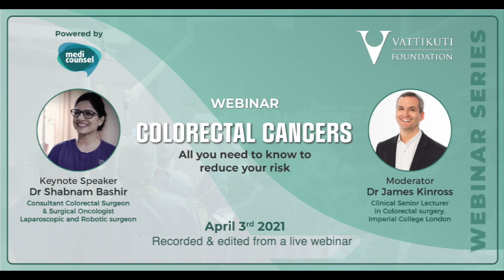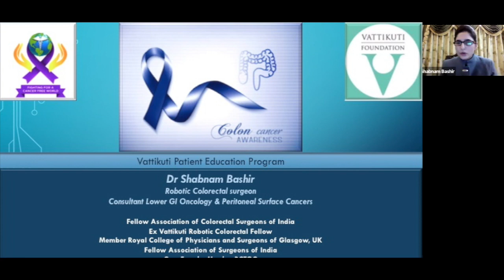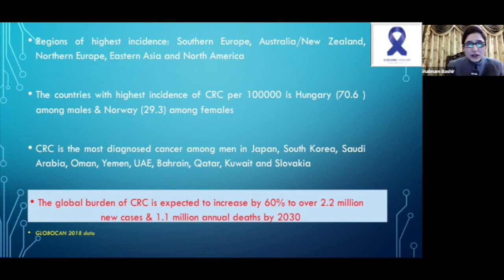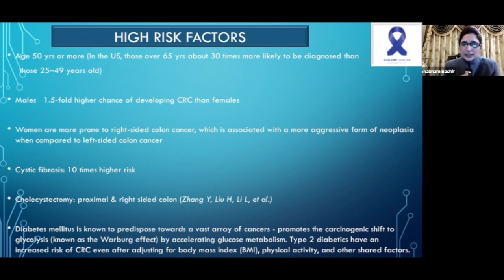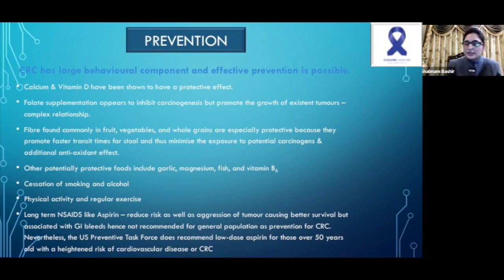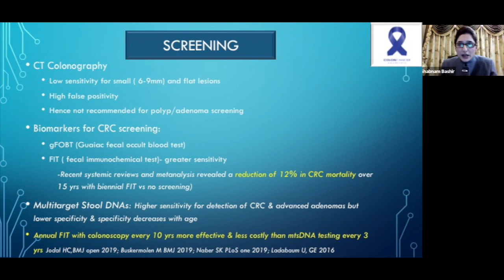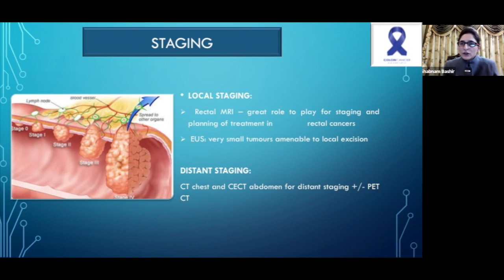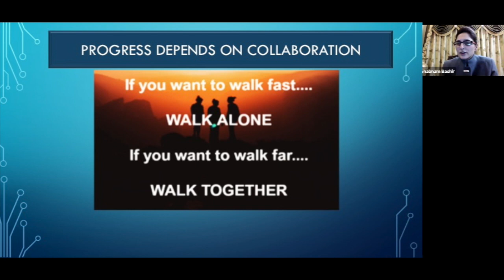VF Webinar: Colorectal Cancers: all you need to know to reduce your risk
Colorectal Cancers: all you need to know to reduce your risk
Description
March is observed as Colorectal Cancer Awareness month and in continuation with that awareness drive, we bring forth this webinar for patient education. Colorectal Cancers (CRCs) are the 3rd most common cancers in the world and the 4th leading cause of cancer-related deaths. Around 1.4 million new colorectal cancers are detected every year and around 0.7 million deaths occur annually due to this cancer. Fortunately, enough CRCs have the best prognosis amongst all GI cancers and 90% of CRCs are preventable!

Please join former Vattikuti Fellow Dr Shabnam Bashir and Dr James Kinross, Clinical Lecturer from Imperial College London, as they guide patients on how to make healthy choices for helping to prevent colorectal cancers- or how to take action to receive an early diagnosis- if you suspect an issue. Lecture, With PPT's followed by discussion,  1:13:21
Dr. Bashir begins at: 08:04, Discussion at: 53:55